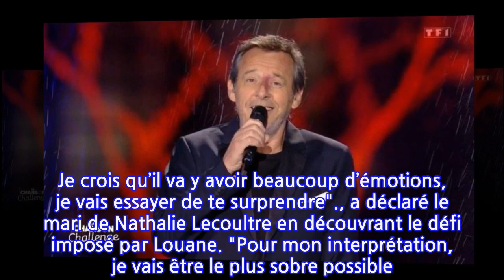"Une facette que les gens ne connaissent pas" : pourquoi tout le monde parle de...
Aujourd’hui à la tête des 12 coups de midi sur TF1, hier animant les Z’amours sur France 2, parfois incarnant un brillant enquêteur dans une fiction à succès toujours sur la première chaîne, Jean-Luc Reichmann endosse tous les rôles à merveille. Pas étonnant donc de retrouver l’animateur régulièrement sur le podium des personnalités préférées des téléspectateurs. Mais l’homme a encore du ressort artistique. Et il l’a prouvé samedi 26 juin dans La chanson challenge. Dans cette émission, des célébrités se voient confier une mission, celle de reprendre un titre connu de tous. Le défi est lancé par un artiste désireux de mettre le participant à l’épreuve. Et Jean-Luc Reichmann n’a pas été épargné. C’est Louane qui s’est chargée de lui imposer un texte de son choix. Et la jeune maman est allée chercher dans les grimoires du répertoire musical français. La compagne de Florian Rossi a demandé à l’animateur de reprendre sa propre chanson Si t’étais là."Je ne m’attendais pas à ça mais je trouve ça merveilleux comme challenge alors je vais le relever. Je crois qu’il va y avoir beaucoup d’émotions, je vais essayer de te surprendre"., a déclaré le mari de Nathalie Lecoultre en découvrant le défi imposé par Louane. "Pour mon interprétation, je vais être le plus sobre possible. C’est ça le principe, s’il y a pas la profondeur dans l’interprétation, on sera faux. Le message est tellement beau. C’est une vraie prise de risque. C’est une ouverture, c’est une facette peut-être que les gens ne connaissent pas de moi. Je vais la faire pour mon père, pour ma mère. Il faut oublier les notes, il faut parler, il faut penser à ce qu’on dit.", a-t-il expliqué.Et l’animateur des 12 coups de midi a relevé le défi avec brio. Il a même littéralement scotché l’audience avec une interprétation d’une justesse émotionnelle digne des plus grands interprètes. Des frissons… trop beau, émotions… de l’amour"., a exprimé Nathalie Lecoultre, compagne de Jean-Luc Reichmann. Un sentiment partagé par de nombreux internautes qui ont salué unanimement la prestation de l’animateur.